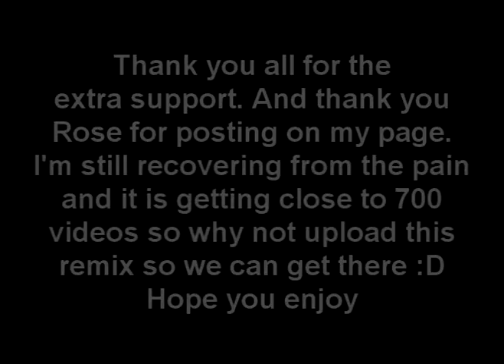Super Mario RPG Orchestra Remix 2017